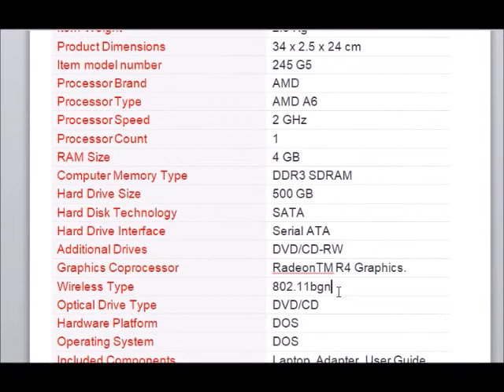HP 245 G5 Notebook (AMD A6 CPU/ 4GB/ 500GB/ DOS)